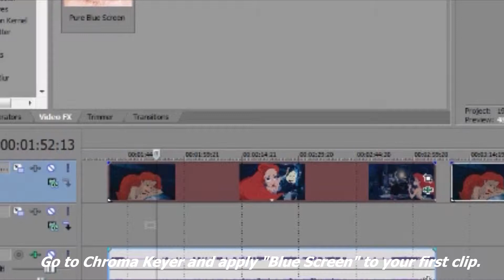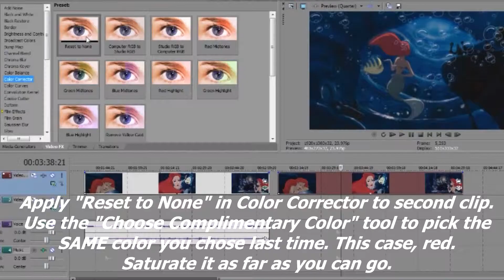Sin City Coloring Tutorial - Vegas Movie Studio 11.0 and Up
When I was looking through YT for a tutorial on this, all I could find were tutorials for Sony Vegas, which I don't have. The solution to the problem? Learn to do it on my own and make a tutorial for y'all, so here it is. This can be used on any type of video or picture, really, and it looks pretty cool with anime, if I do say so myself. Cartoons and animations are much easier to do this with, since they have better outlining than video clips of movies with real people in it, so I included that in this tutorial, too, at the end so you guys can see what it looks like.

Song // Basic Space by The Xx

Clips // The Little Mermaid and Teen Wolf